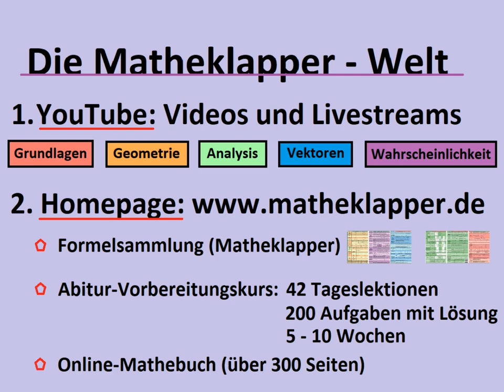V50 Gegenseitige Lage von 2 Ebenen Aufgabe 2/2 - Matheklapper.de (Formelsammlung)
Vektoren Teil 50: Gegenseitige Lage von 2 Ebenen - Aufgabe 1/2

Du lernst an einem Beispiel, welcher der 3 Fälle (Schnittgerade, echt oder identisch parallel im Rahmen der gegenseitigen Lage von 2 Ebenen eingetreten ist. Man kann die Aufgabe so lösen, wie im Film gezeigt. Eleganter ist es, eine der beiden Ebenen von Parameterform in Koordinaten form umzuwandeln und dann wie in Film V49 gezeigt mit dem Ansatz PF in KF zu arbeiten. Und nicht vergessen...wegen meiner Formelsammlung auf meiner Homepage vorbeischauen...VIEL SPASS :-)